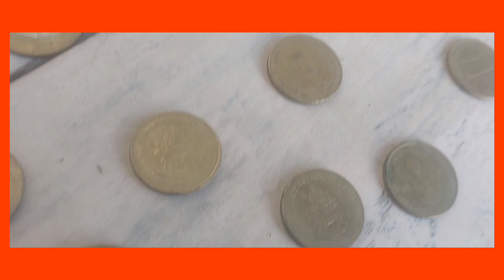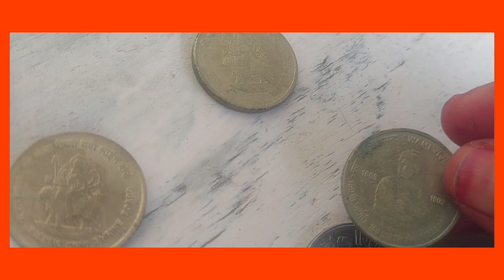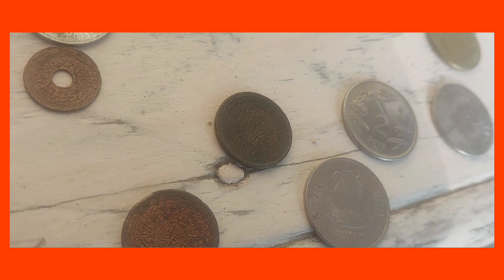14 April 2024